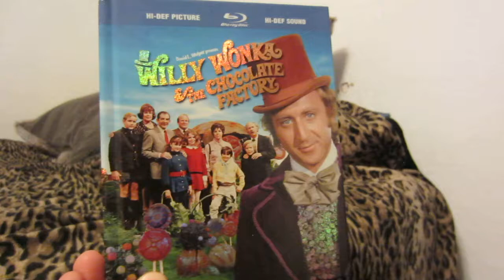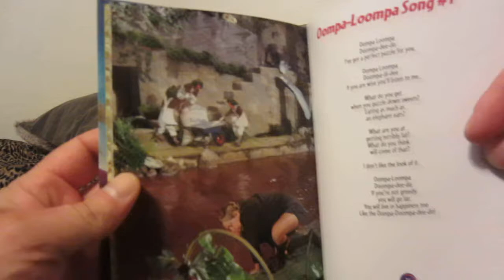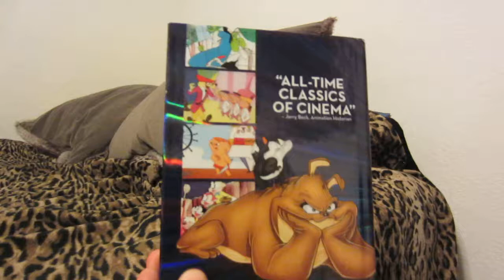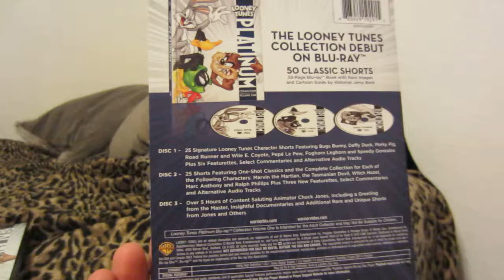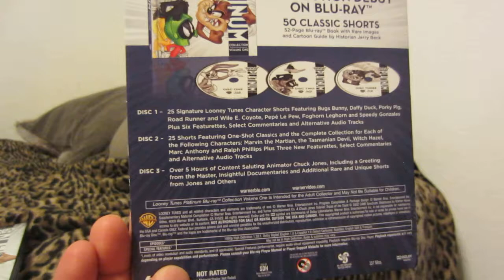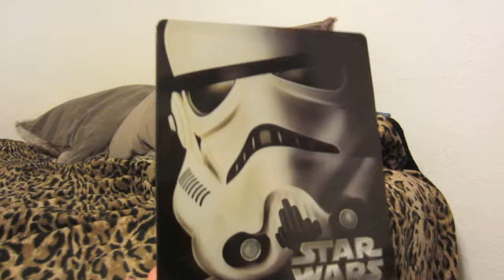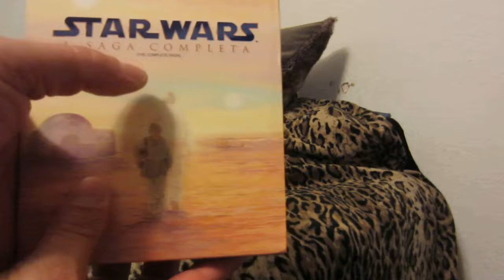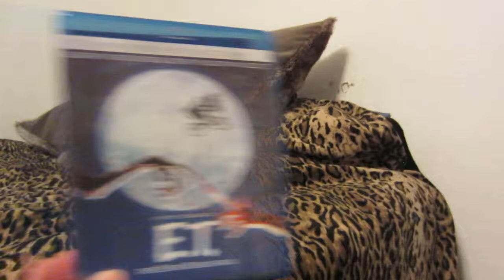Blu Ray Collection (Part 4 of 4)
Part 4 of my blu-ray movie collection. This will be the final blu-ray collection video for the foreseeable future. Enjoy!